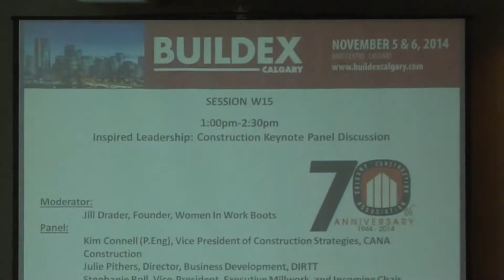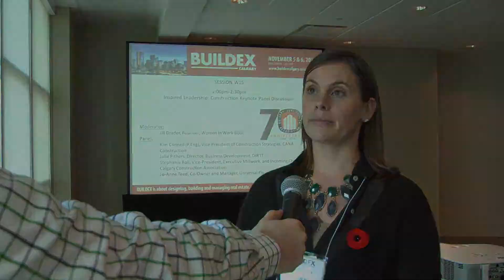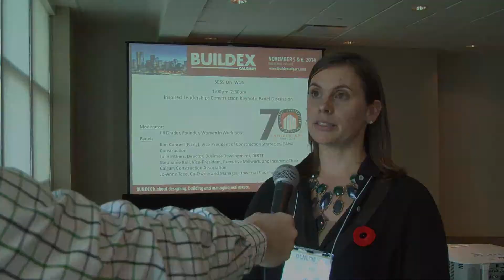The “Inspired Leadership” panel at Buildex Calgary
The “Inspired Leadership” panel held at Buildex Calgary is one of the most popular sessions at the conference, with women from a variety of industry backgrounds discussing the opportunities and challenges of leadership in construction.

The Journal of Commerce spoke to Kim Connell, the vice president for construction strategies at CANA Construction, about her approach to both the session and her career as she takes on more strategic roles.

Stephanie Roll, the vice president and co-owner of Executive Millwork, also spoke to the Journal of Commerce about her experience as a minority in the industry and being an example to other women in terms of leadership.

Jill Drader, the founder of Steel Toe Stiletto, said it was key for women to share their stories and experiences because it helps others overcome their fears and doubts as they navigate the industry.